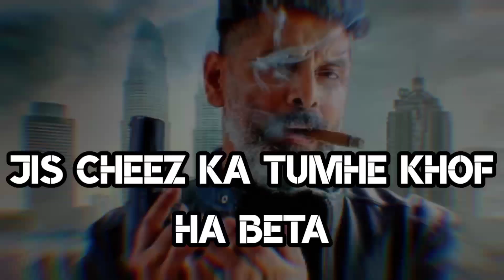Badmashi Killer Attitude Boys Dialogue Status || Bad Boy Hindi Shayari Status 2022 | Attitude Quotes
1.Badmashi Attitude Status
2.Attutude Dialogue
3.Bad boy status
4.Whatsapo status 2022
5.Shayari hindi shayari